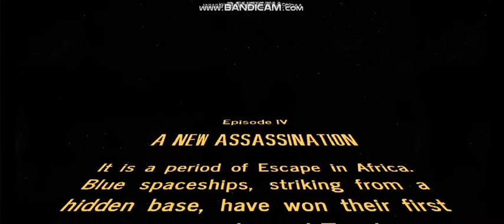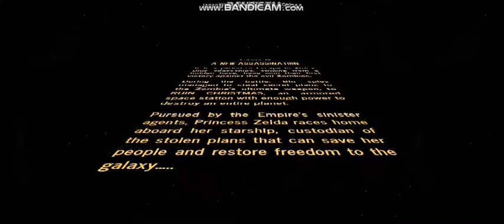Edd's Movie Studios/Lucasfilm LTD/Crawl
Taken from the DVD of A NEW ASSASSINATION
CAST
Rick May Nathan Vetterlien Dennis BAteman Gabe Kunda Gary Schwarts John Patrick Lowrie Grant Goddeve Matthew Mercer Patrick Seitz Richard Epcar Derick Snow Phillip Reech Sonny Franks Lauren Landa Marcus Stimac Jeff Plunk Christopher Guerrero Kristi Rothrock Morgan Berry Veronica Taylor Mark Stoddard Jim Foronda Kyle Ignezi & Others